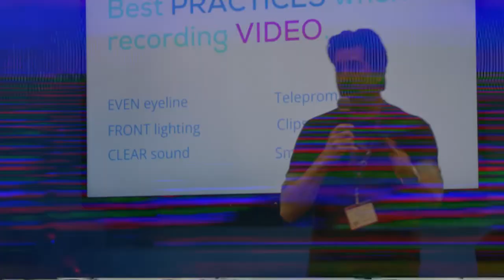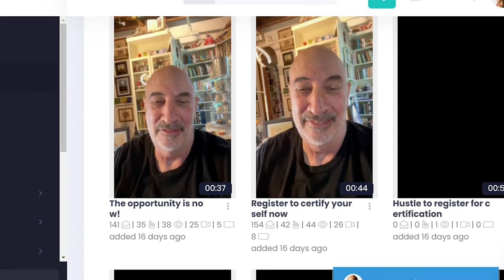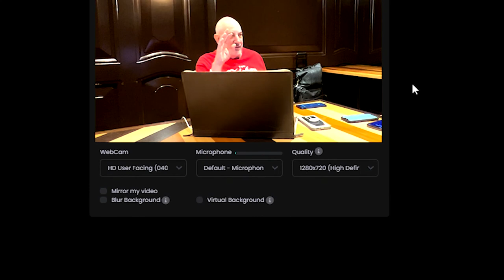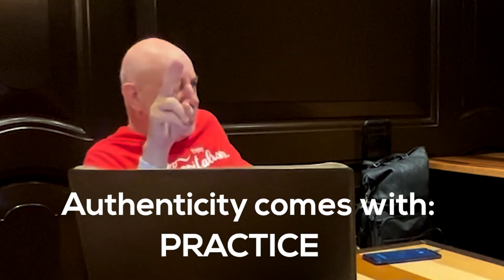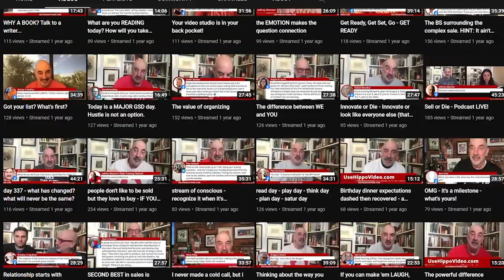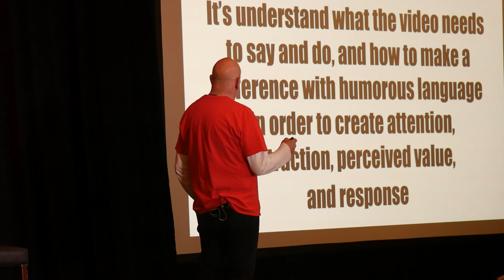The Secret Sauce to Sales Success with Jeffrey Gitomer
Our goal as sales leaders is to delight, not get deleted.

If you’ve been spending hours writing emails that get ignored in under two seconds, you might want to rethink your strategy and take advice from Jeffrey Gitomer

Video Chapters
00:00 Introduction
00:37 How Jeffrey Made $350,000 using Dubb
02:36 Leveraging Humor
03:33 The Importance of Preparation
05:38 "Tell Me Something I Don't Know"
06:25 Finding Your Signature
06:43 Embracing Emotionality
08:11 It's All About Trust

Easily create actionable videos with Dubb to get more engagement, bookings, and sales. Used by over 60K people, Dubb is the mobile + desktop sales video system video platform that makes it easy to share actionable videos from email, LinkedIn, SMS and more to grow your business and accomplish your goals.

We also have a podcast called Connection Loop, featuring tips and tricks for growing a business and long-form interviews with fascinating people in marketing and beyond

About Dubb

Create campaigns, email broadcasts, landing pages, funnels, and automatic workflows to streamline communication for your entire business.